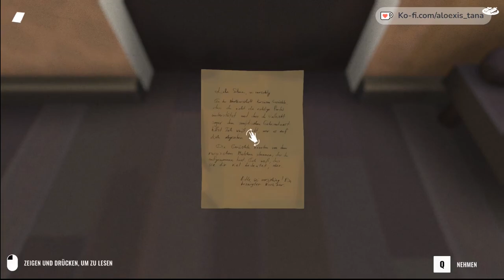Torn Away - Sind wir hier sicher? #07 Live-LP | Aloexis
Torn Away ist eine interaktive Geschichte mit einer einzigartigen Mischung aus Abenteuerspielen, Side-Scrollern und cineastischen Ego-Szenen. Erleben Sie die Tragödie des Zweiten Weltkriegs mit den Augen eines Kindes und überleben Sie, ohne das zu verlieren, was uns menschlich macht.
Titel: Torn Away
Genre: Abenteuer, Indie
Entwickler: perelesoq
Publisher: perelesoq, Hawthorn Games
Veröffentlichung: 29. Sep. 2023

Zap-Hosting:
Hier kannst du dir deinen eigenen Server für einen guten Preis holen:

Liebe Grüße

Tana